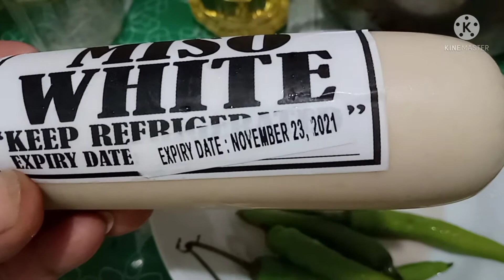Tara Magluto tayo Ng Fish Sinigang sa Miso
Fish
Miso
Kamatis
Sibuyas at bawang
Okra
Mustasa
Siling haba
Knor sinigang sa isda, pampaasim
Salt

At sa mga bago palang sa aking channel pls paki Subscribe at Like po pagkatapos manood at pakipindot na rin Ang bell button all..para updated po sa aking mga bagong video..Salamat Ng marami..

LoloPogi would like to thank everyone for being happy who smiles Everytime he participated in the video..."Happy Lang para humaba Ang Buhay" LoloPogi quote!